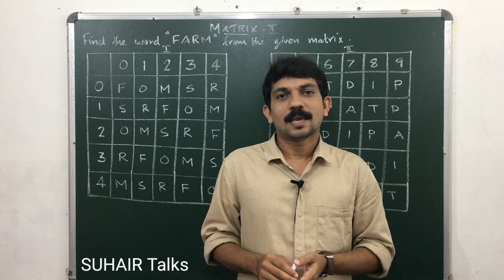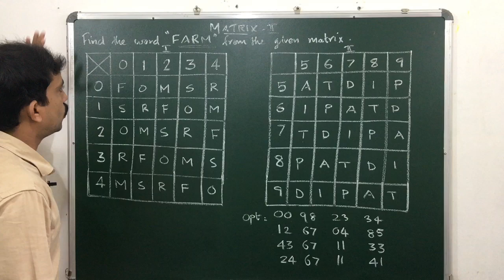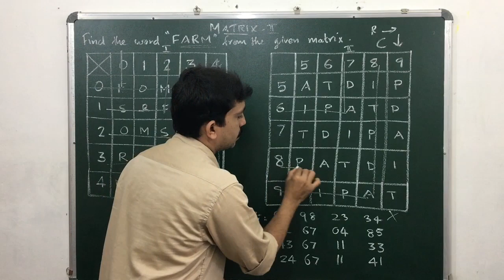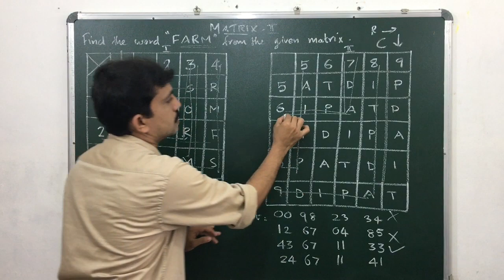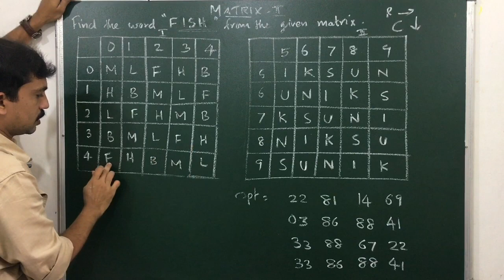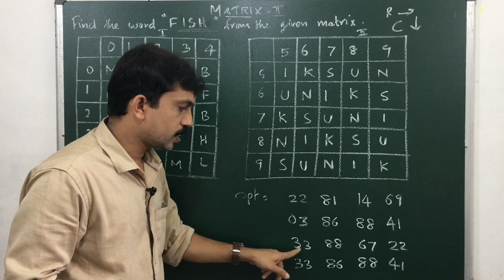Matrix 2 in NMMS & NTSE, PSC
Matrix QUESTIONS